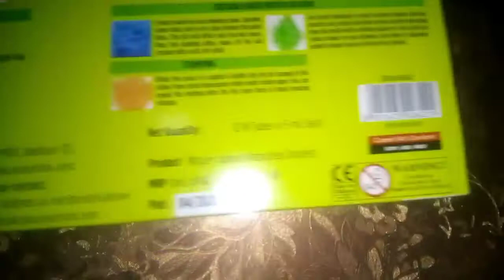How to make a portrait | Camlin Water Colour Tube | @TechnoGamerz | @UjjwalChaurasia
Hi guys it's me.

After a long interval of art videos I am back.

In this video I am trying to paint a portrait of Ujjwal Chaurasia aka Techno Gamerz .